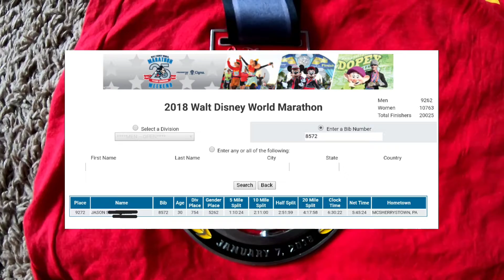24 Hours After Finishing the 2018 Walt Disney World Marathon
Today i show off my spoils from the 2018 Walt Disney World Marathon.

Support your favorite Channel!

Penn2Flo Merchandise now available!

Follow me on Twittter @Penn2Flo

Join the Penn2Flock today!